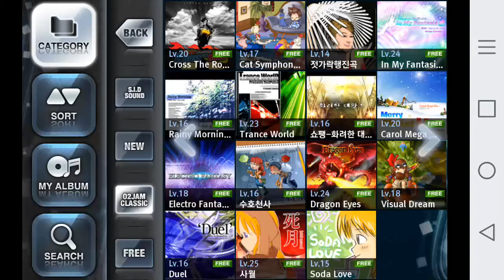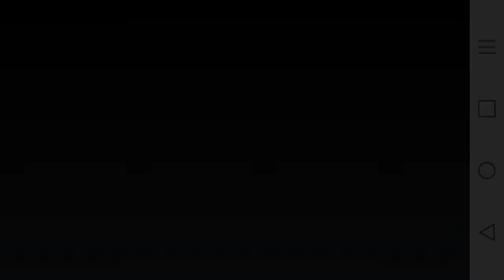20170603 오투잼U(O2Jam U) 사월 5K HARD(25)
펌프에도 콜라보로  수록되었던 사월입니다
와 패턴 진짜 어렵네요 변속이 어우